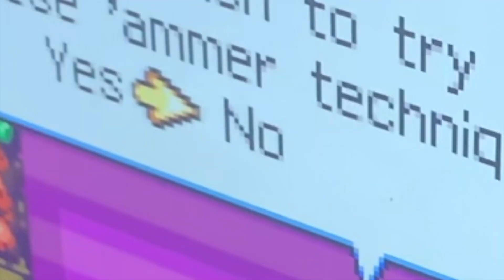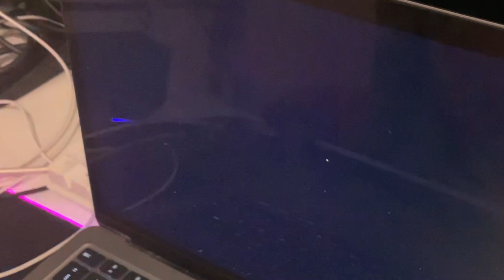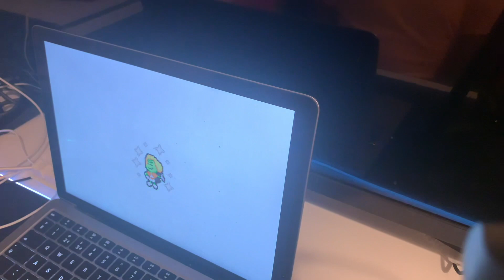Mario and Luigi Superstar Saga Episode 5 | Chuckola Reserve Troubles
We go to Chucklehuck Woods and see if we can get the legendary Chuckola Reserve to cure Queen Bean.